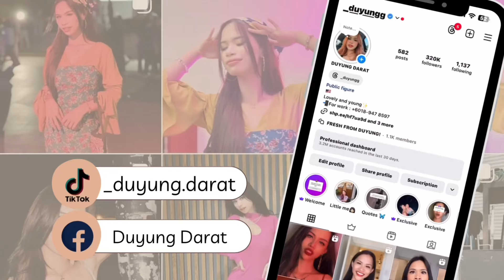Lelaki Good LOOKING memang buat macam ini kh⁉️